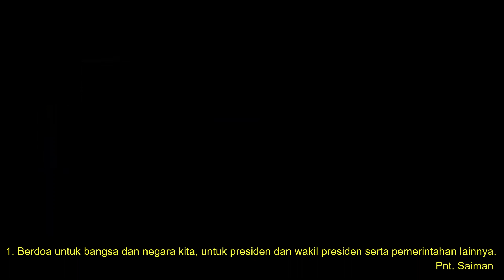Persekutuan Doa Malam - 10 Februari 2022 - Memberi Kesempatan Kepada Iblis